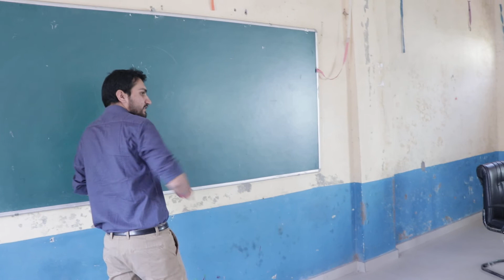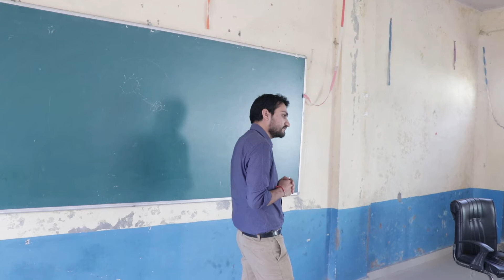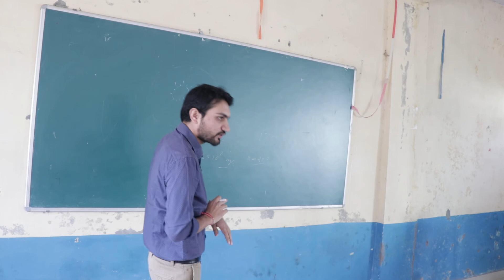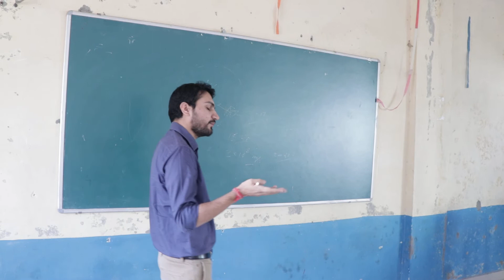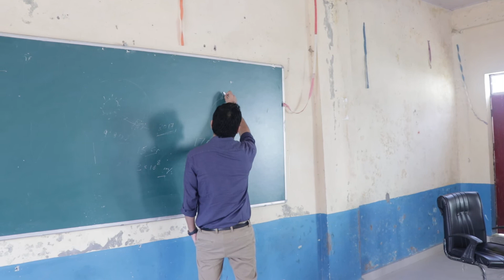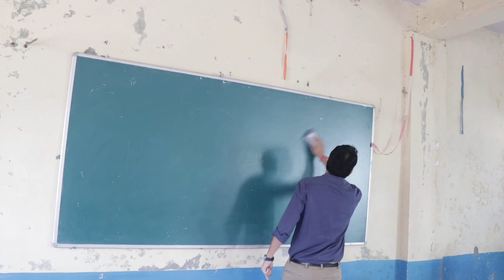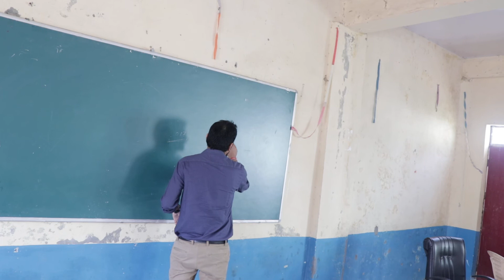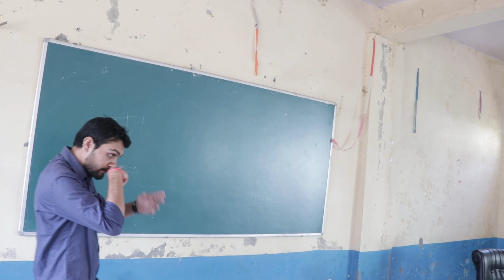sciencegurukul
Educational videos of maths,chemistry,physics,biology and english subjects are available free here.You can clear your full concept and prepare better for exams.